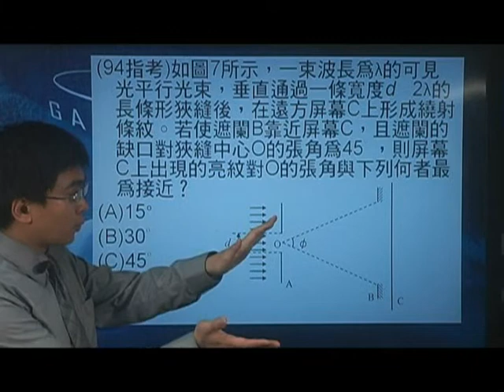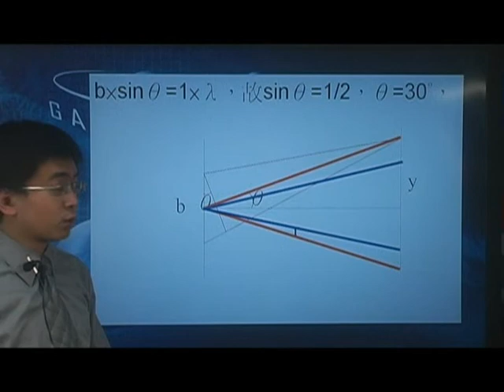[高三物理影片編號160511]16-5物理光學之單狹縫繞射